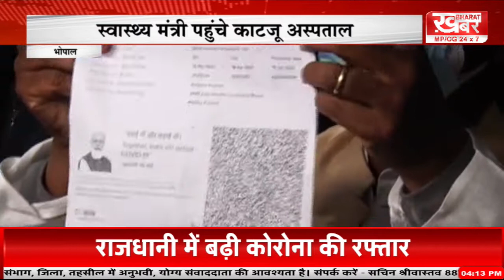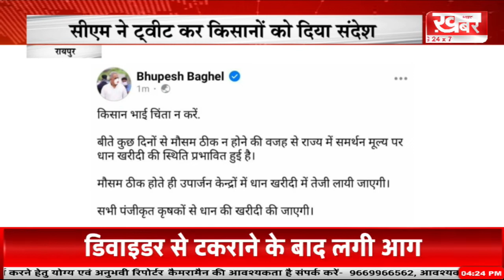खबर भारत...khabar bharat..